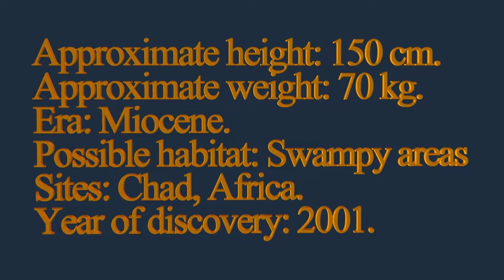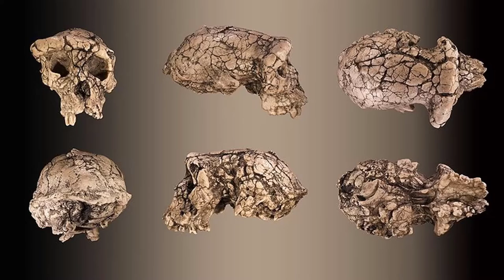SHORT VIDEO: Pre-Austrolopithecus, Sahelanthropus tchadensis in less than 3 minutes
This video is about the first hominids, the pre-australophitecus.
The protagonist is the Sahelanthropus tchadensis, with an approximate age of between 6 and 7 million years, corresponding to the period called the Messinian or Messinian, this refers to the last age or floor of the Miocene epoch that covers a period between 7 million 246 thousand years and 5 million 332 billion years.

No comments are allowed on this video because it may be viewed by children.

Registry info
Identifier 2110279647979